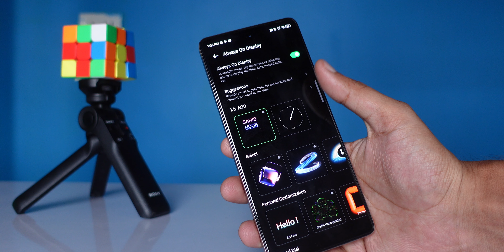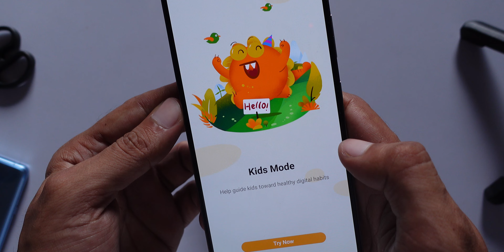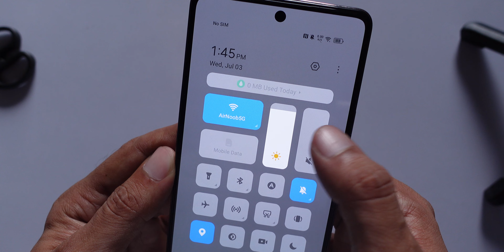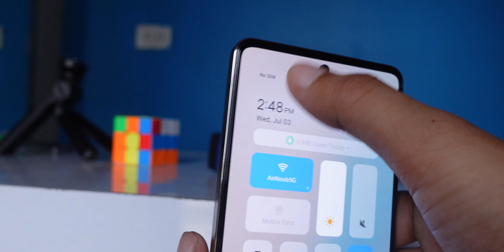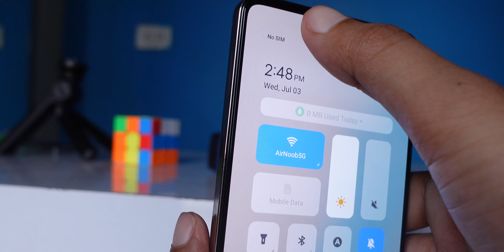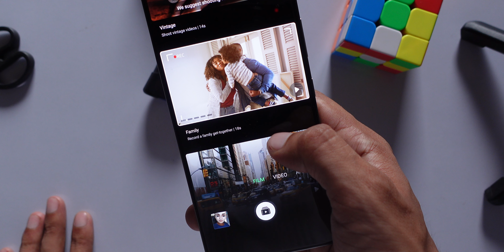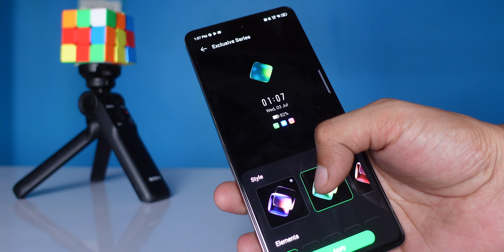Infinix Note 40 5G Review & Camera Test - After 7 Days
Buy Anything On Amazon And Help This Channel

00:00 intro
00:40 Ui Features

02:00 Unboxing

02:12 Design

02:42 Review

05:07 Display

05:30 Camera

08:01 Performance

08:43 Battery & Charging